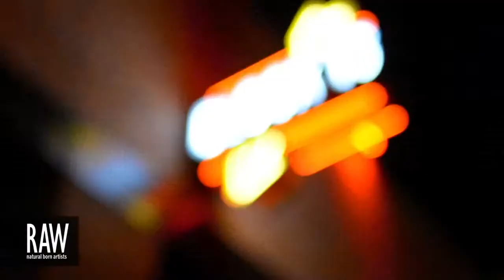GMONIK at RAWSan Diego Marvel 04-18-2013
***All credits for this video go to RAW Artists and CHARLES THI***